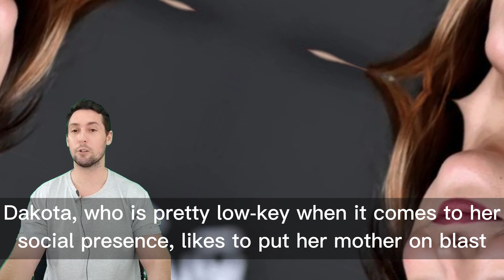Dakota Johnson spotted in LA with BFF Chris Martin after taking Melanie Griffith to the red carpet